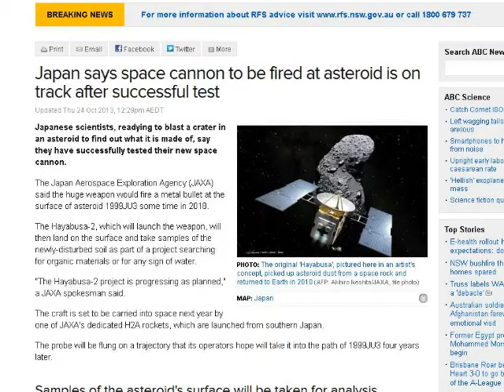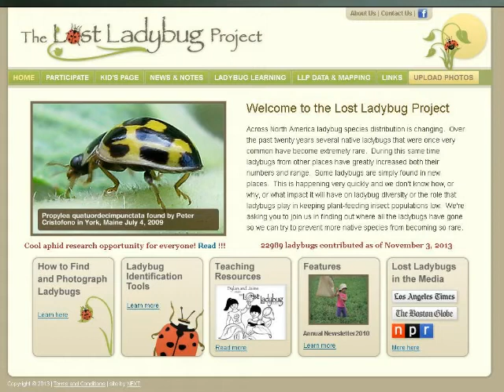TDD report for November 02, 2013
From NT8 - New Zumwalt Stealth Ship
Tesla's Elon Musk buys 007's sub to make it real